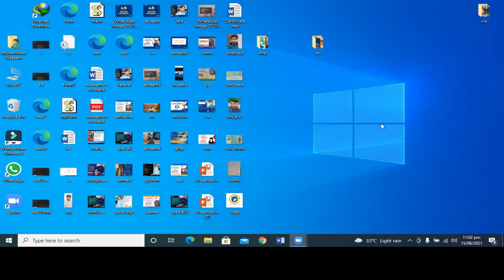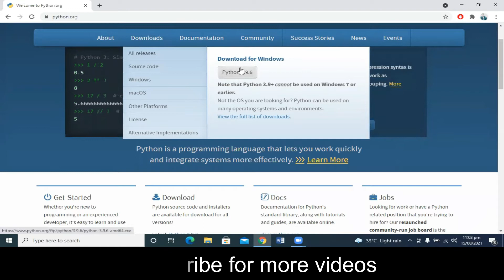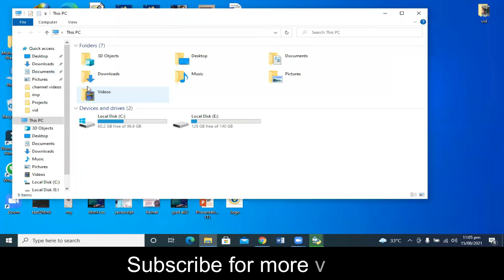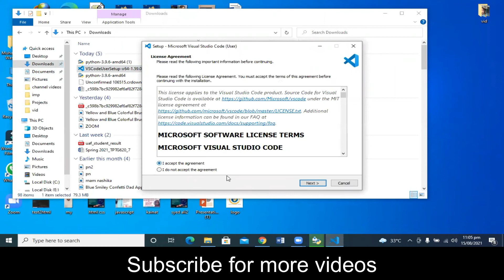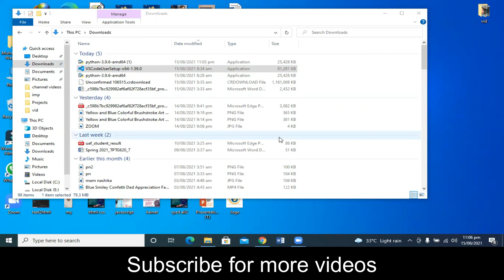The Ultimate Python Setup Guide: Master Visual Studio Code in 4 Minutes (Urdu)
In this video, I'm going to show you how to set up Python for the first time using the Visual Studio Code editor. I'll walk you through everything from creating a new project to adding modules and files. By the end of this short 4-minute guide, you'll be up and running with Python in Visual Studio Code!

If you're new to Python, or you just want to learn more about the language, this video is for you! By the end of this tutorial, you'll have a solid understanding of Python and be ready to start programming. Watch the video and start learning Python today!